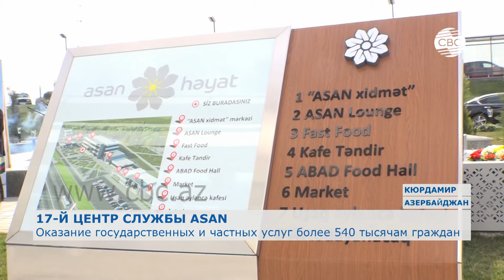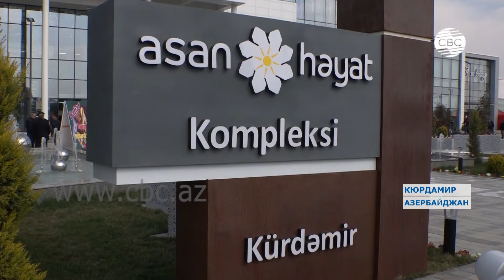Государственных и частных услуг оказано более 540 тысячам граждан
Свои двери для граждан и гостей открыл комплекс ASAN Həyat в Кюрдамирском районе.  Помимо оказания государственных и частных услуг, здесь также множество других объектов: детская площадка, кинотеатр, парковка, кафе и ресторан, а также ABAD Food Hall.